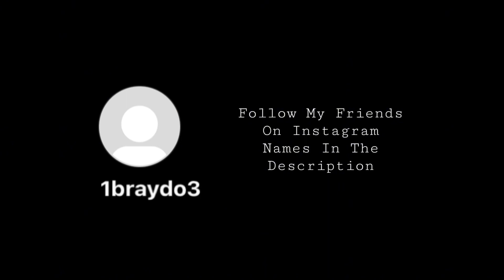HE SWUNG AT HIM HARD!!!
Follow these people on TikTok
@chuckymonke3y43 (Kevin)
@clever.username (Courtney)

Hey what are you doing here